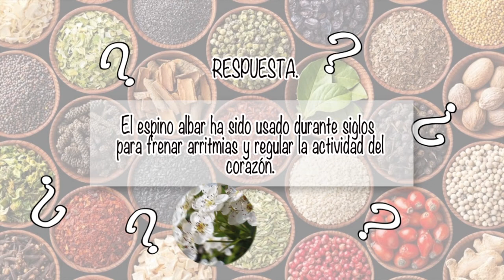NUTRIBELLA - MASTOPATIA FIBROQUÍSTICA CON VÍCTOR HUGO BOCANEGRA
En nuestro programa NUTRIBELLA nuestro Asesor Herbolario nos habla sobre: Mastopatia Fibroquística